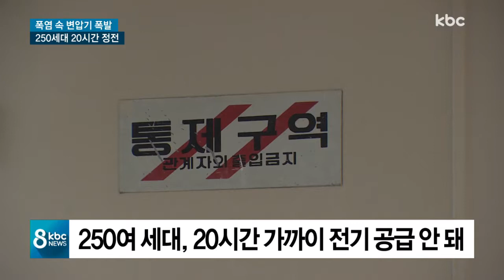아파트 수백 세대 정전..폭염 피해 잇따라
연일 계속되는 찜통더위 견디기 힘드실텐데요.

광주의 한 아파트에서는 변압기가 폭발하면서 정전 사태가 발생해 750세대가 폭염속에서 고통을 겪어야 했습니다.

특히 250여 세대에는 무려 20시간 가까이 전기공급이 끊겼습니다.

폭염 피해 소식, 정경원 기자가 보도합니다.